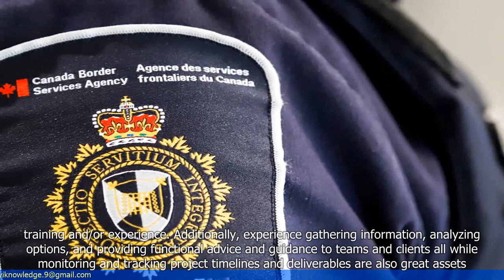The CBSA is Hiring Across Canada: You Could Earn Over $100,000 a Year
- The Canada Border Services Agency (CBSA) is currently hiring across the country.
- The CBSA is looking for officers to work at various border crossings and airports.
- The starting salary for CBSA officers is around $64,234 per year, with the potential to earn over $100,000 with experience and overtime.
- The job requires candidates to undergo extensive training and background checks.
- CBSA officers are responsible for enforcing border laws, protecting national security, and facilitating the flow of legitimate goods and people.
- The job can be physically demanding and may require working irregular hours.
- The CBSA offers various benefits and opportunities for career advancement.